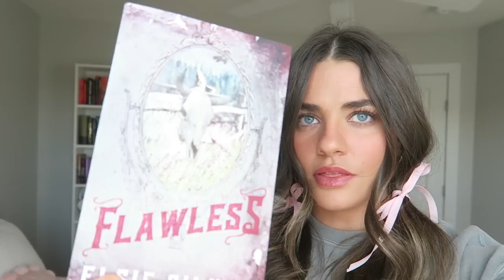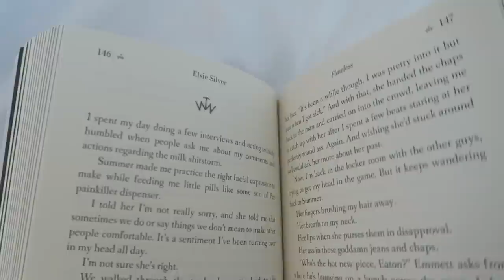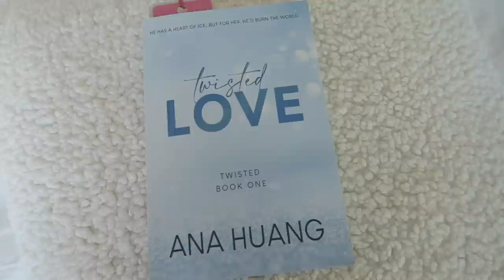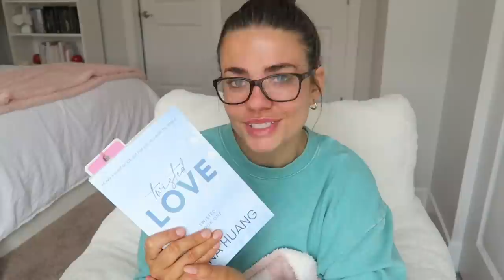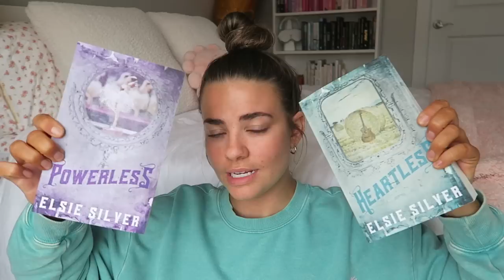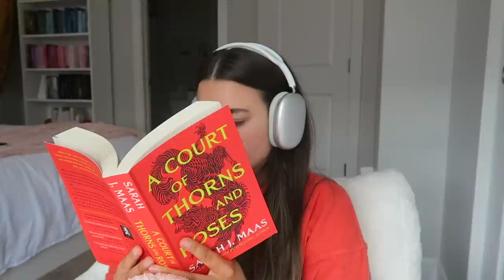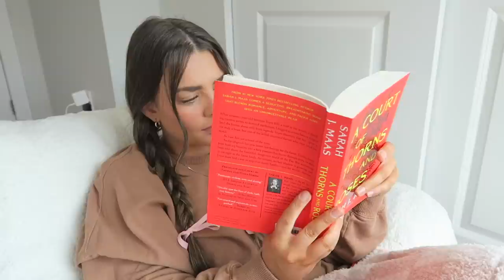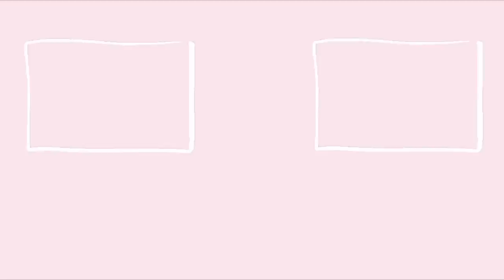reading viral books for a week!! *spoiler free reading vlog*